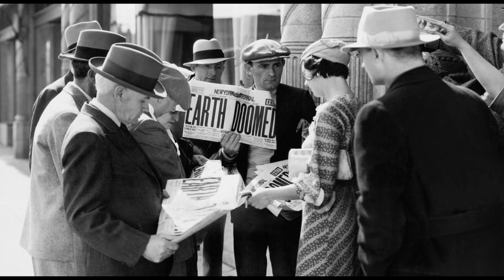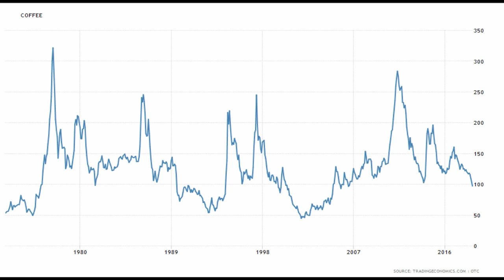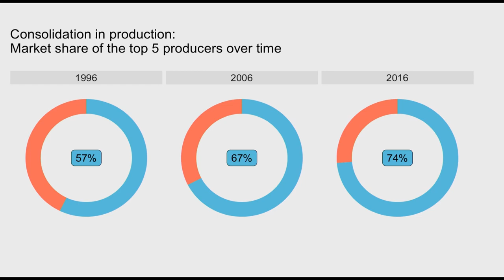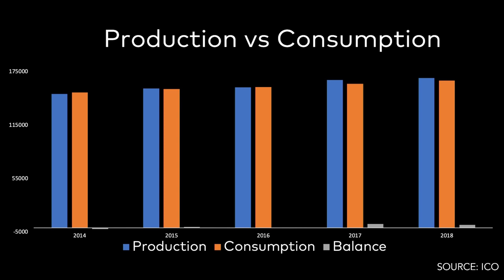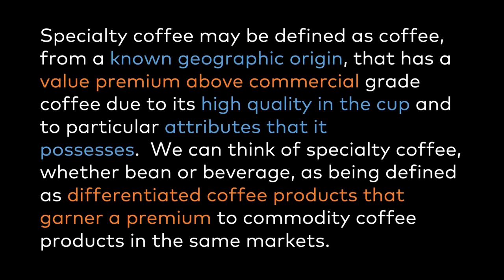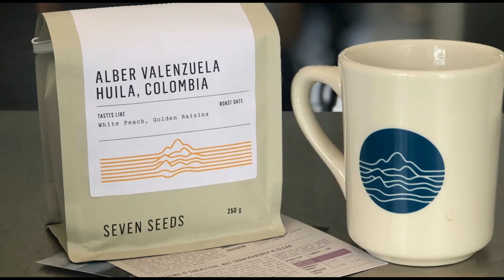Coffee Price Crisis in 10 Minutes